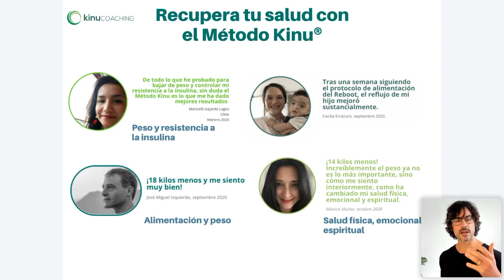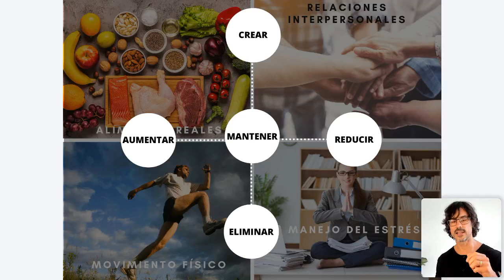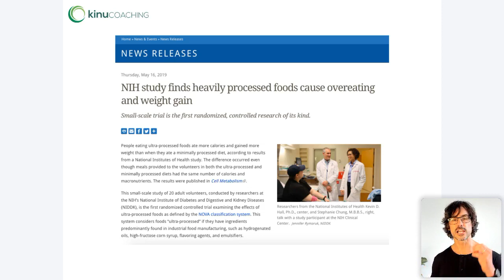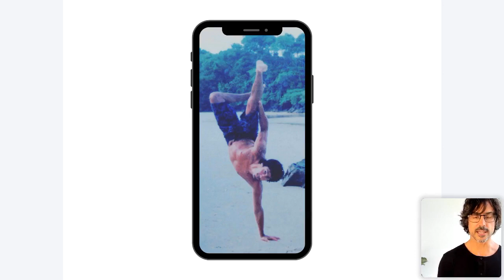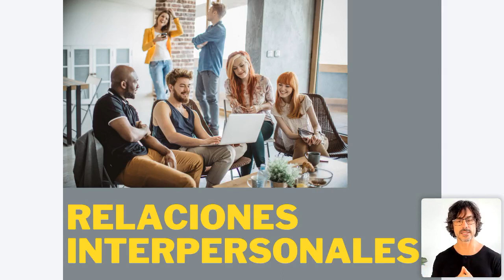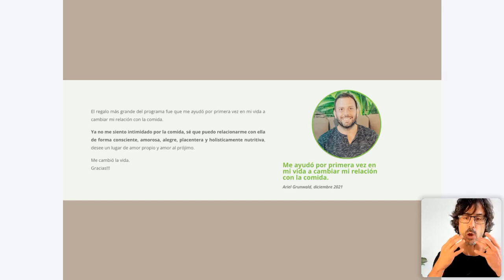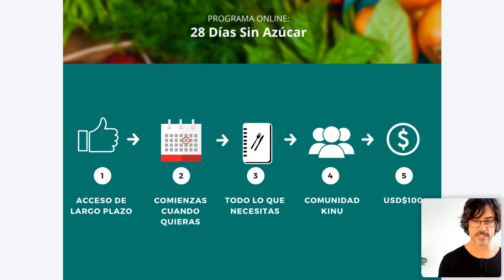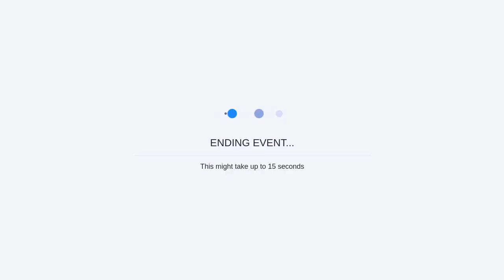Charla: "Comienza el 2022 con todo, pero sin azúcar"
El 2021 fue un año difícil en muchos aspectos, y con la llegada del 2022, un nuevo aire de optimismo nos aborda. Con esta renovada esperanza, es normal que nos propongamos metas que deseamos alcanzar en el año que comienza.

Para la gran mayoría, las 3 primeras prioridades son: hacer más ejercicio, comer saludable y bajar de peso. Pero estos tres propósitos se pueden sintetizar en UN GRAN OBJETIVO: alcanzar una vida saludable.

¡Y qué importante es esto después del año que hemos dejado atrás!
El problema es que con tanta información contradictoria circulando en todas partes ¡es tan difícil saber cómo y dónde partir! Es como si tuviéramos que aprender a comer desde cero.

En esta charla te cuento cómo puedes comenzar a llevar un estilo de vida y alimentación saludable y adoptarlo para siempre.

Son miles las personas a las que he ayudado a dejar atrás el azúcar, carbohidratos refinados y productos procesados. Han aprendido cómo elegir los alimentos que más les benefician, cómo adoptar todos estos cambios de manera sostenible en el tiempo, cómo incorporar movimiento físico en sus vidas y les he entregado técnicas para un mejor manejo del estrés y ansiedad.

* El descuento ofrecido en la charla es válido sólo hasta el día 15 de enero de 2022.

Visita mi sitio web para que comiences a cambiar tu vida desde hoy!